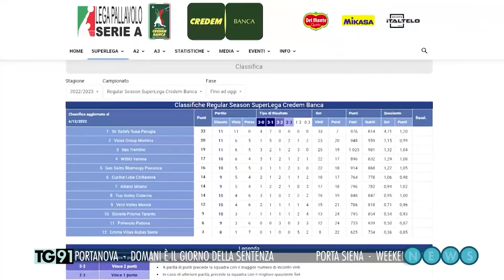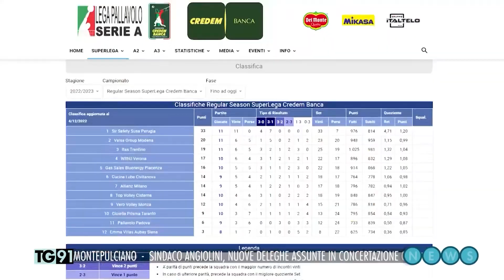Emma Villas costretta a Vincere da Siena Tv